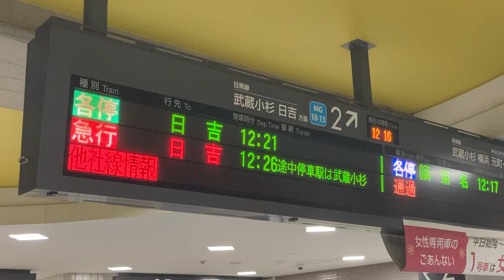【他社線情報】東急 多摩川駅 改札口 発車標(LED電光掲示板)